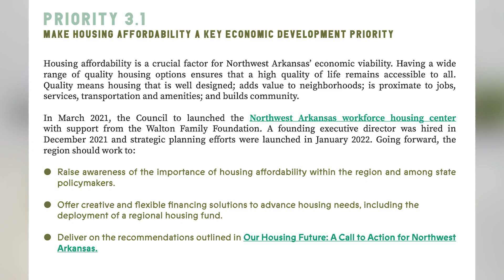Dinner With The World's Richest Family in Bentonville, Arkansas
Video Chapters

00:00 Start
00:35 Intro
02:20 Affordable Housing
03:44 Transportation
06:00 Smart Growth
07:20 Opportunity